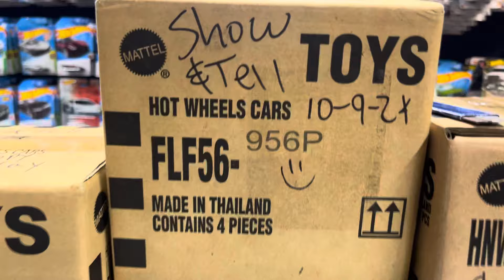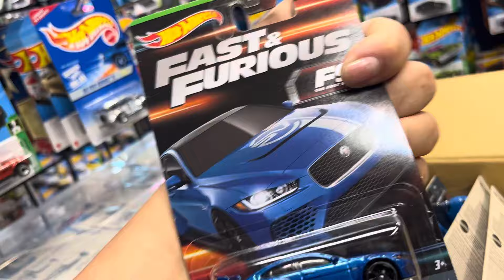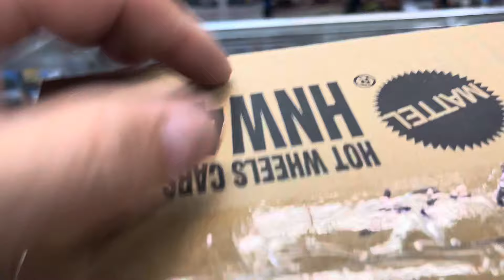Playdays Collectibles Wednesday night Hotwheels unboxing and Hotwheels show & tell. 10.9.24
Ok ok this is the last video for tonight. Let’s do some Hotwheels unboxing and Hotwheels show and tell. Let’s check out some Hotwheels goodies. Good night and prayers for everyone.  Playdays Collectibles is open 7 days a week. Thank you for your business and support. Don’t forget to visit my YouTube channel